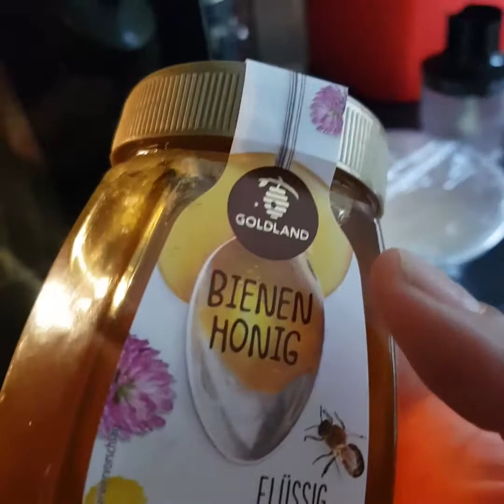بريوات لوز في الفران